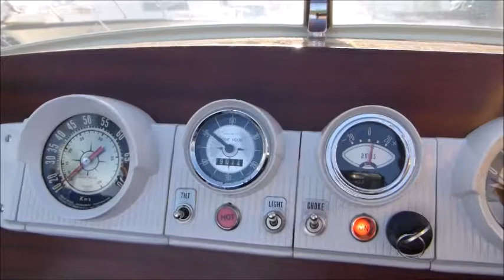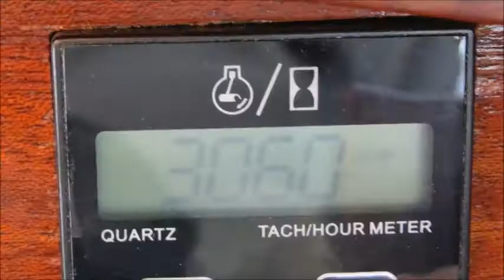Essai moteur Messac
OMC DU 12 90 HP 1965